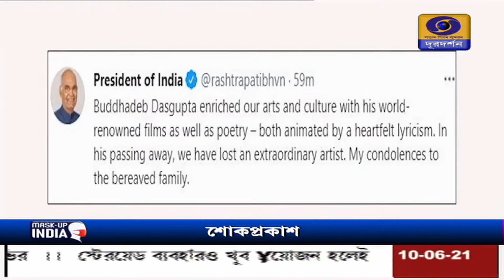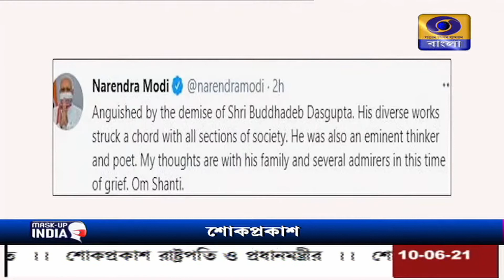চলচ্চিত্র পরিচালক বুদ্ধদেব দাশগুপ্তের প্রয়াণ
প্রয়াত বিশিষ্ট কবি ও চলচ্চিত্র পরিচালক বুদ্ধদেব দাশগুপ্ত, ভুগছিলেন কিডনির অসুখে।